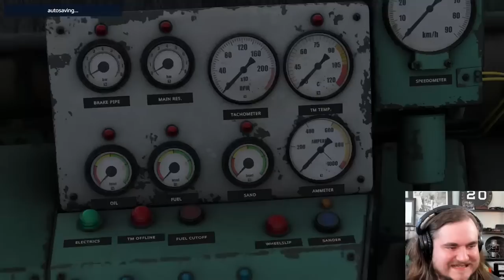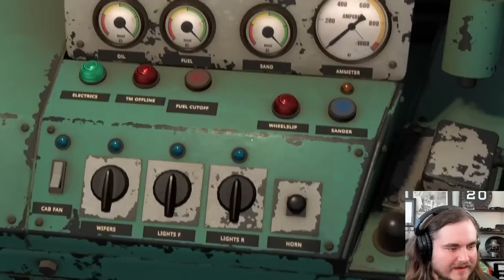DERAIL VALLEY SIMULATOR IS HERE! LIVE FIRST LOOKS!